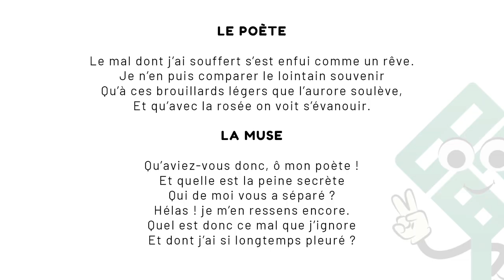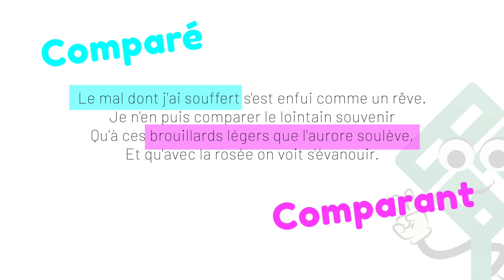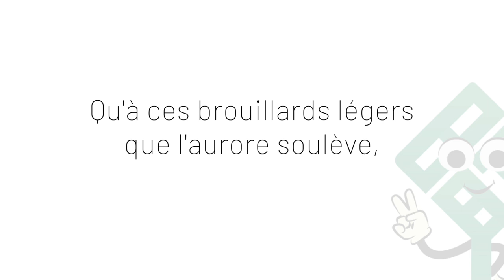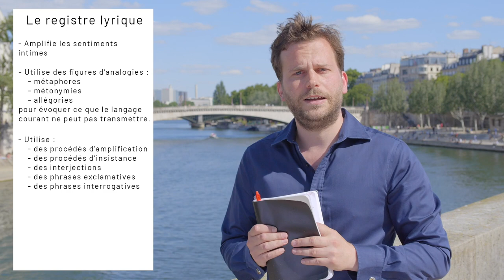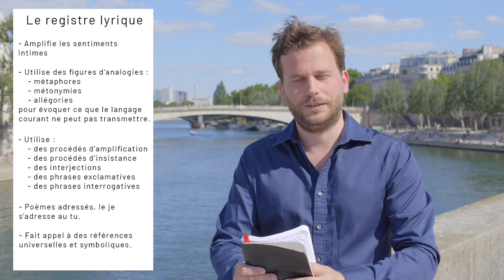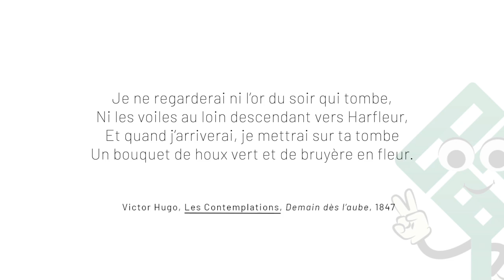Tout sur le registre lyrique ! Définition, procédés et conseils !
Le registre lyrique, ou tonalité lyrique, expliqué par notre professeur. Comment le repérer et comment l'utiliser lors d'un commentaire de texte, un oral ou une dissertation en français ? On t'explique tout !
Cette vidéo permet de réviser au collège et au lycée. Elle sera particulièrement utile pour toute personne qui prépare son bac de français, surtout pour analyser les poèmes ! Au baccalauréat, les registres permettent souvent de développer toute une sous-partie, voir toute une partie, d'un commentaire de texte ou d'une analyse linéaire. On t'en dit plus dans cette vidéo !

Chapitres :

00:00 - Introduction
00:20 - Registre des émotions fortes et intimes.
01:25 - Il emploie le champ lexical des émotions.
03:05 - Ces procédés transmettent des émotions plus puissantes que le langage ordinaire.
04:09 - Les figures d'amplification et d'atténuation
05:02 - Le lyrisme cherche a envoûter le lecteur
06:38 - Reprendre de grandes images de la littérature
06:50 - Par exemple des références mythologiques.

Sur notre site, tu peux trouver plusieurs analyses d'oeuvres et des conseils pour progresser, ainsi que des vidéos exclusives :

Pour commander le Kit'bac, un coffret de révision ludique avec des cartes de question-réponse et 26 vidéos de méthodologie, rendez-vous

Crédits :

Auteur : Tanguy Gaudeul
Vidéaste : Elie Vannier